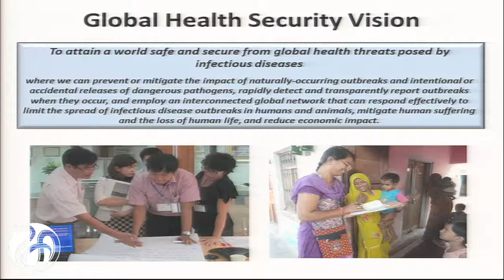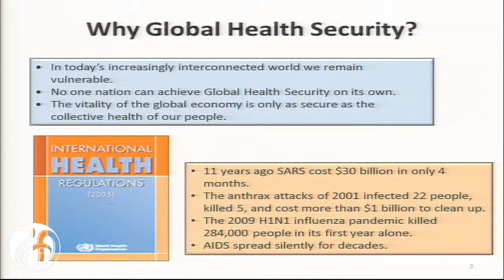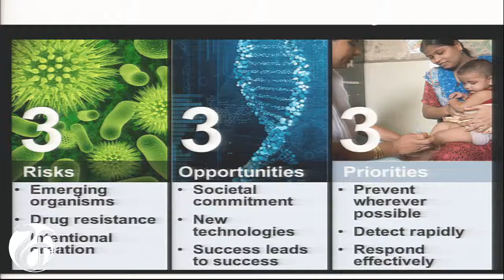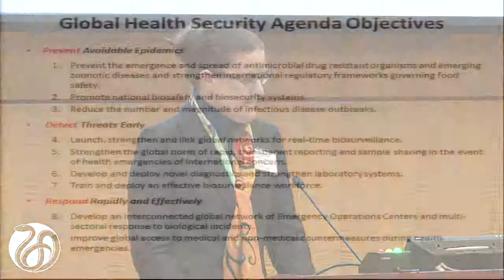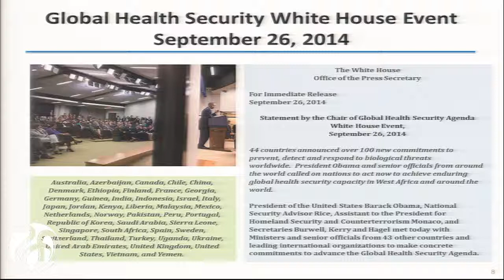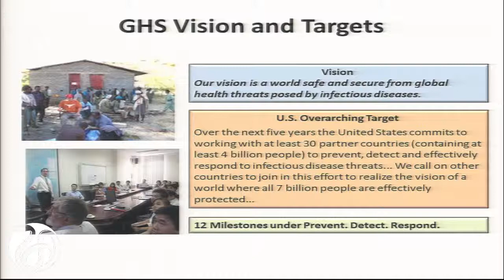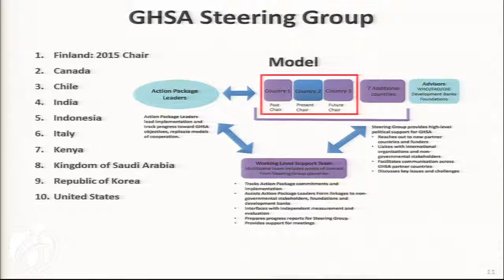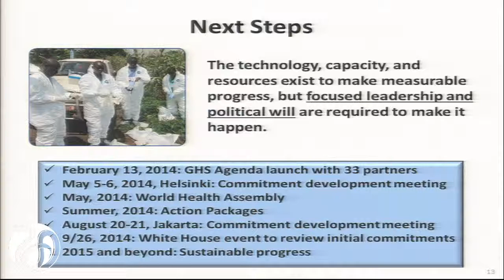11/19/2014- Session III Presentation: Elizabeth Cameron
Global Health Security Agenda, Elizabeth Cameron, U.S. National Security Council